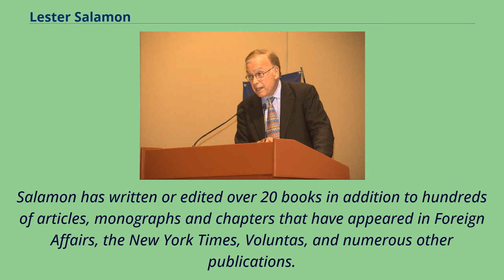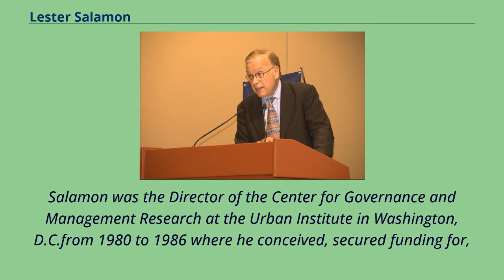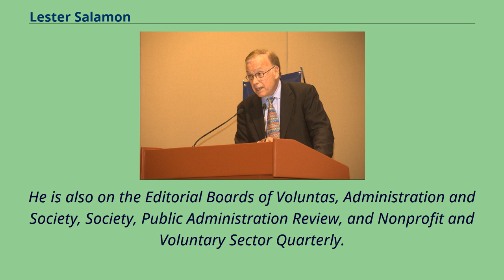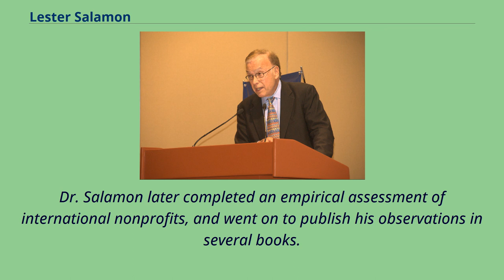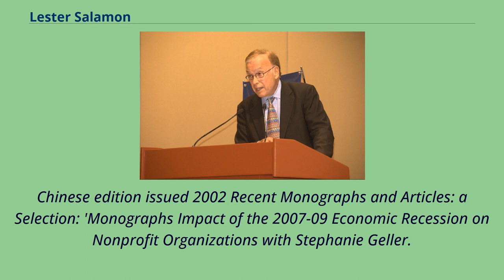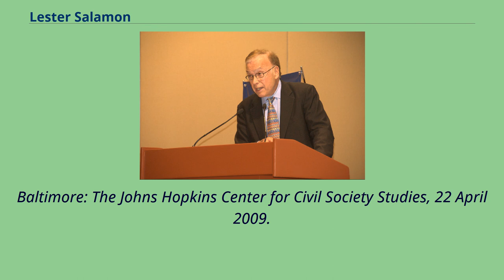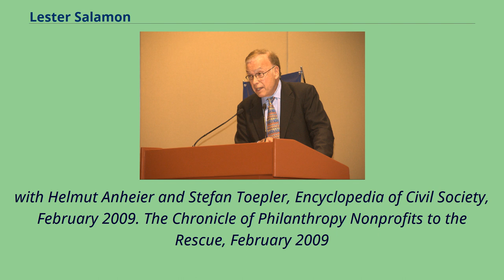Lester Salamon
Salamon in 2011 Lester M. Salamon （11 January 1943 – 20 August 2021） was a professor at The Johns Hopkins University.
He was also the Director of the Center for Civil Society Studies at The Johns Hopkins Institute for Health and Social Policy Studies.
Salamon has written or edited over 20 books in addition to hundreds of articles, monographs and chapters that have appeared in Foreign Affairs, the New York Times, Voluntas, and numerous other publications.
He was a pioneer in the empirical study of the nonprofit sector in the United States, and is considered by many experts in his field
to be a leading specialist on alternative tools of government action and on the nonprofit sector in the U.S. and around the world.
Salamon speaking at a conference at the Monterrey Institute of Technology and Higher Education, Mexico City.
Salamon graduated with a bachelor's degree in Economics and Policy Studies from Princeton University in 1964 and earned a Ph.
D. in Government from Harvard University in 1971.
Salamon was the Director for the Center for Civil Society Studies, Institute for Policy Studies at The Johns Hopkins University, and also a Professor at Johns Hopkins School of Arts and Sciences （1997 to present）.
The Institute for Policy Studies was a research and training center involving 14 full-time professionals focusing on issues related to nonprofit organizations, philanthropy, and civil society in the United States and throughout the world.
From 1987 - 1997, Salamon was the Director of the Institute for Policy Studies, which he founded, and a professor at the School of Arts and Sciences, The Johns Hopkins University.
He also conceived and established the Johns Hopkins Comparative Nonprofit Sector Project, the Johns Hopkins Master of Arts in Policy Studies Program, and...